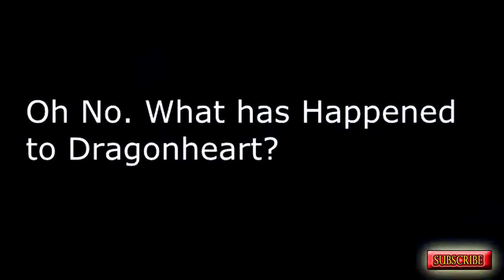The Dragon's Lair ~ Vlog #16 ~ Miguel?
Can I get 10 Likes for The Dragon's Lair?